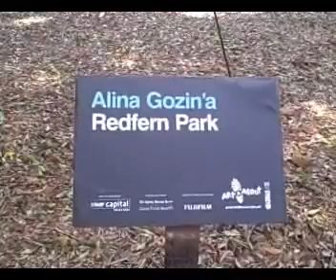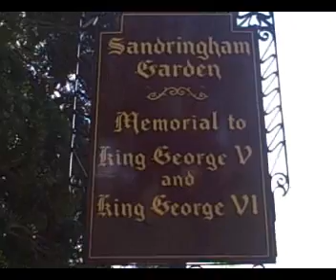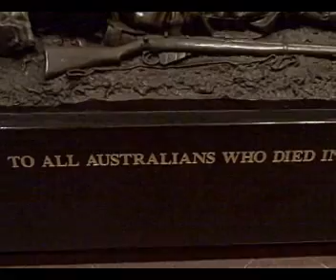Back to Sydney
After a 23 hour flight I am back in Sydney. We start at the airport and then hit Hyde Park and take a look at an outdoor art exhibition there. We then visit a farmers market before taking a look around Saint Mary's Roman Catholic Cathedral.